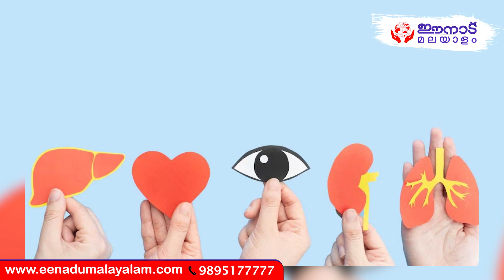ആറു പേരിലൂടെ അവൻ വീണ്ടും പുഞ്ചിരിക്കുന്നു. അതോടൊപ്പം A+ന്റെ പൊൻതിളക്കവും